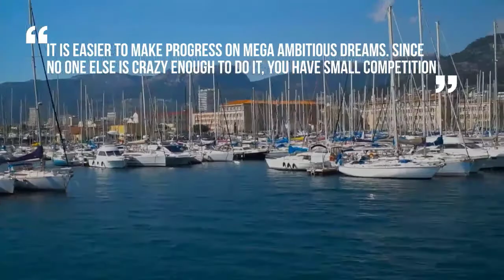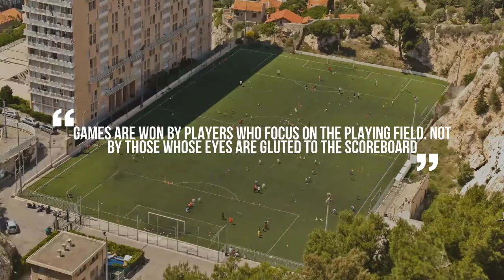👍Advice From *The Most Successful People *On The Planet with Cornel Popescu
WHY 99% OF PEOPLE FAIL IN LIFE? These are one of the millionaires advices that can change your life, and what you can do to begin implementing them immediately - for free.
Create a Trading 212 Invest account using this and we will both win a free share!
...why 99% people ‘fail’
Nobody fails it’s just an attempt to get to where you want to be in life

F irst
A ttempt
I n
L earning
Focus on what you have, change your life, learn from the most successful people on the planet & use their advice, never give up & grow.
Every day is a new opportunity to reinvent ourselves. Our past does not define us. It is not who we are. It is our attachment to it what's makes us suffer. We can create a new story. Every day we have a new opportunity to become our greatest version!
Studying and learning are two different things. School rewards the best students, life rewards the best learners.
"In school, you get lessons, and then the test.  In life, you get the test, and then lessons."-Orrin Woodward
There’s a massive difference between education and learning, one is forced upon you and you have no choice. The other is enjoyed and that’s something we’ve lost.
"The stock market is a device for transferring money from the impatient to the patient" - Warren Buffett. I think most of your viewers know this quote, but it doesn't hurt to read it every once in a while
If you're happy you're winning. Success starts by being grateful for what you already have.

life advice
cornel popescu
motivational video 2021
inspirational video
advice from the most successful people
advice from the most successful people on the planet
motivational speech
warren buffet 2021
warren buffet advice
1 habit billionaires
2021 success plan
never give up song
never give up motivational video
ccnetworking
motivation
inspiration
advice
belive in yourself